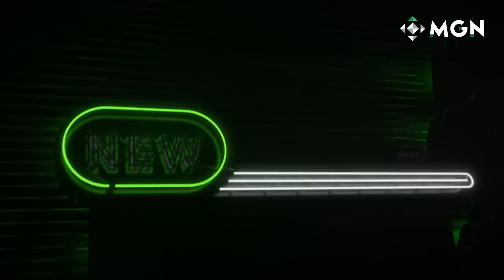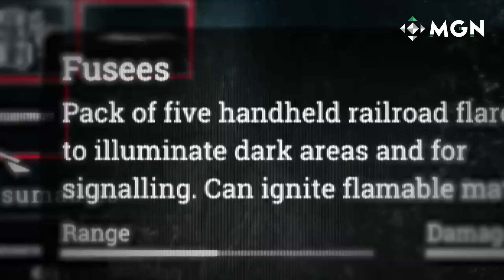¿Lo Peor del Gaming del 2018? Battle Royale, Game Pass y Más | MGN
¿Qué fue lo peor del gaming del 2018? Battle Royale, Game Pass y más es lo que presentamos en nuestro nuevo video aquí en MGN en español.

¿Buscas periféricos gamer de calidad? Da click en este enlace y conoce más